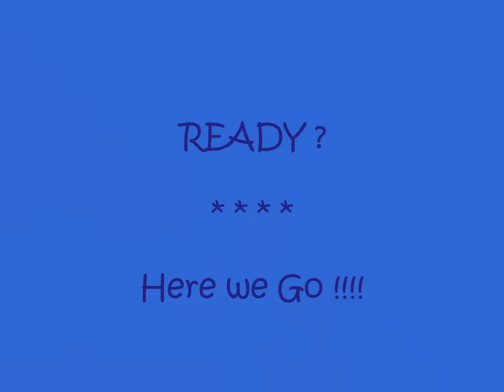Getting into my Car . . .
Getting into my car - June 17th 2011